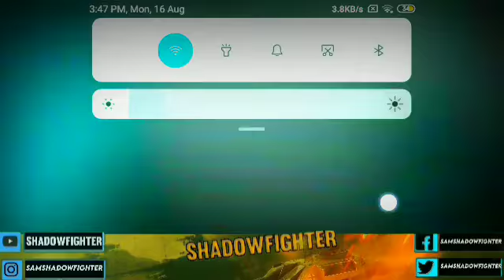Throne Race Gameplay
Watch some of my old videos-